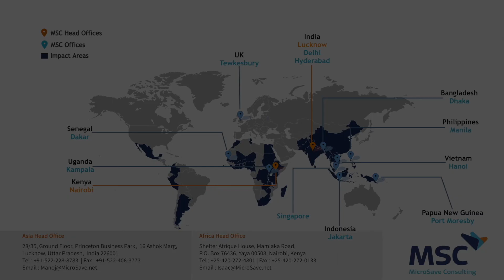MicroSave adds value to its clients by …